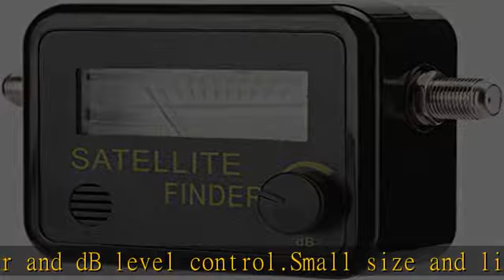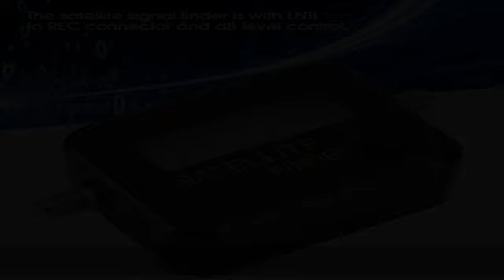fosa1 Digital Satellite Signal Finder Good for Campers, Signal Strength Meter Portable Satellite Fi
fosa1 Digital Satellite Signal Finder Good for Campers, Signal Strength Meter Portable Satellite Finder Dish Net Work Analog Meter Mini Digital SAT Finder, with LNB to REC Connector,dB Level Control